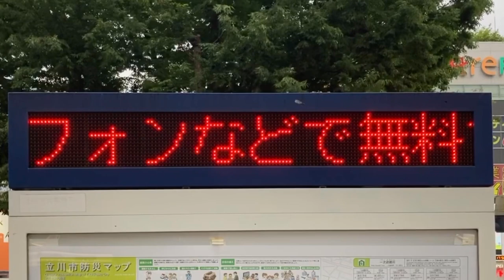立川駅西口 Wi-Fi LED電光掲示板 PATLITE VM240B-108TW-T7B フォントはリム ゴシック16x16